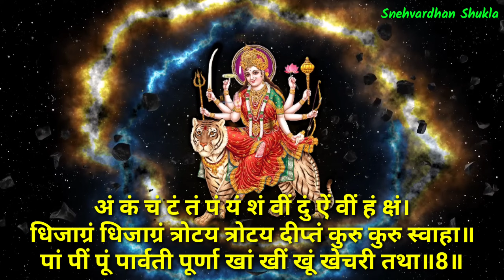सभी विपत्तियों को दूर करने वाला सिद्ध कुंजिका स्तोत्र Siddha Kunjika Stotram